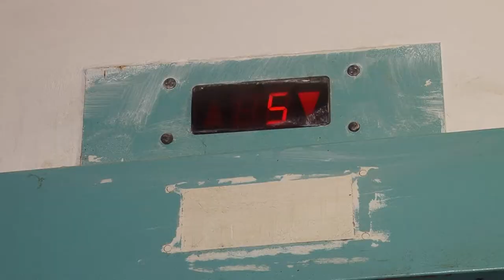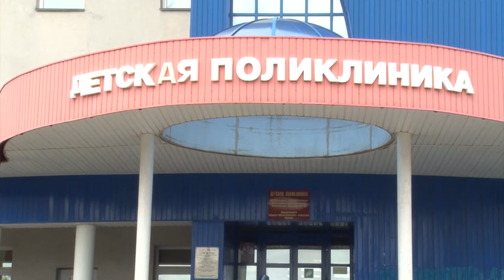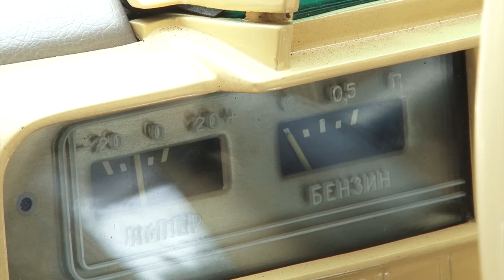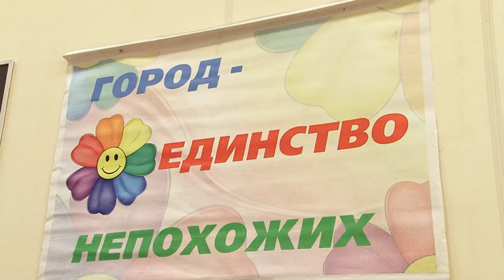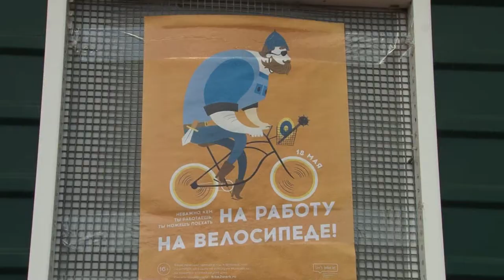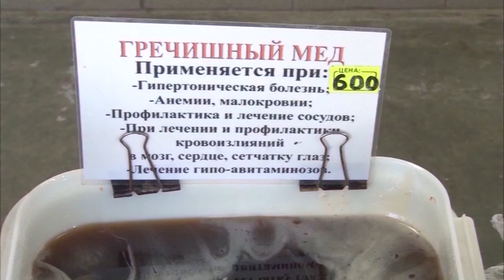Новости Сарова 18 05 2018